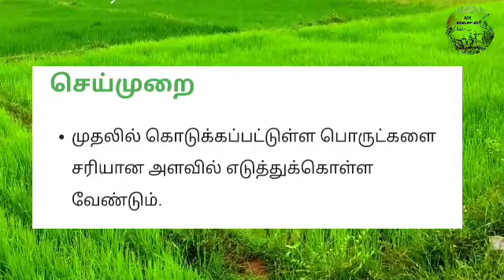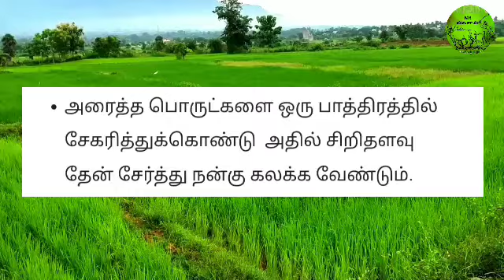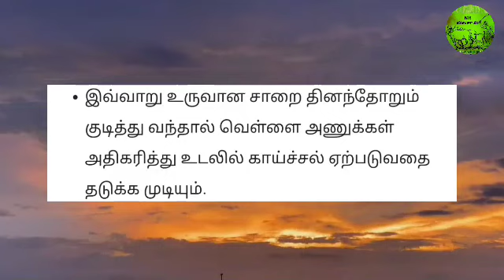காய்ச்சலை தடுக்கும் வெள்ளையணுக்களை அதிகரிக்க செய்யும் மருத்துவம் | MR.VIVASAYEE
காய்ச்சலை தடுக்கும் வெள்ளையணுக்களை அதிகரிக்க செய்யும் மருத்துவம்